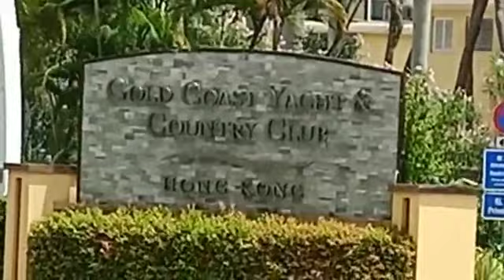Road trip Going to Tuen Mun Beach||AnnalizaVlogs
Hello Guys Welcome my Youtube Channel tara punta tau tuen mun beach para magpalamig